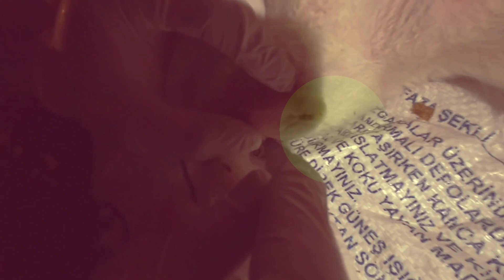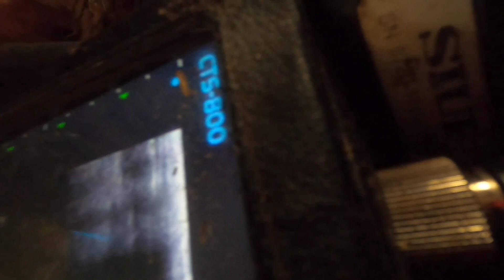OLTA İĞNESİ BATAN ENİK, RAMONUN KOYUNLARA SÜNGER ve DİĞER İŞLER HARDDİSK BOŞALTMACA S1B3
Video: Bu videoda gece müşterimizin bizi aradı. Köpeğinin olta takımlarını dağıtması sonucu 2 olta iğnesinin biri koluna,diğerinin ise ağızına battığını söyledi. Kontrol ettik. Sedatif uygulayarak olta iğnelerini nasıl çıkardığımızı gösterdik.
 Daha önceden çırağımız Ramo'yla gittiğimiz bir popo operasyonu ve gopro nun azizliğine uğrayıp çekimin devamını getiremememiz. Sonucunu çekmemiz.
       Ramo'nun koyunlara sünger uygulamasının başlangıcı ve ultrason ile şüpheli koyunların gebeliklerine bakmamız.
        İyi seyirler.

Diğer Videolar

Songs

-İntro

-Outro

Culture Code - Over Again (feat. Lisa Rowe) [NCS Remake]

Visualizer Provided By Supreme Sounds

Konu: